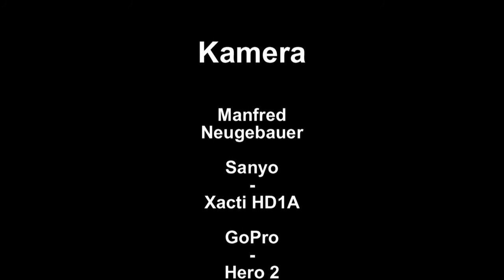Silvestertreffen und Neujahrsflug 2012 2013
Wieder hatten wir Glück mit dem Wetter! So konnten wir schöne Flüge zu Silvester und sogar zu Neujahr genießen.